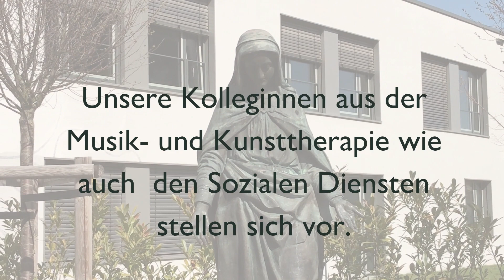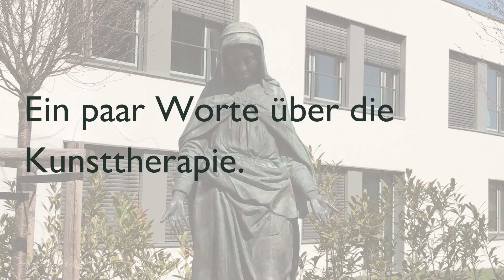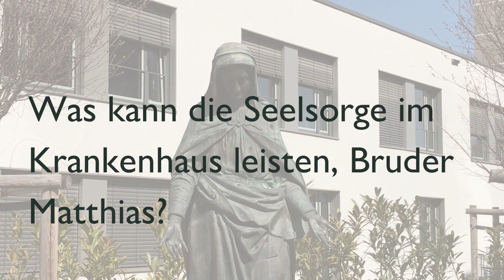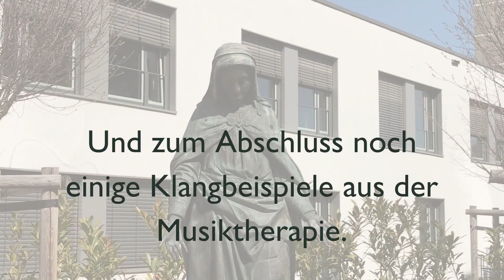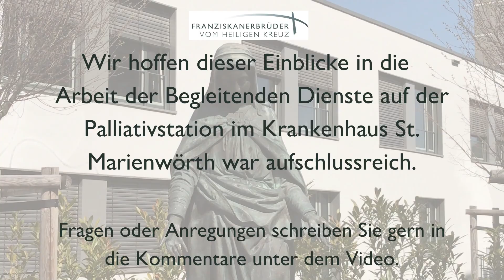Serie zur Woche des Lebens: Über "Begleitende Dienste" in der Palliativstation am St. Marienwörth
Wir haben viele engagierte Mitarbeiter, die bei uns im Krankenhaus und darüber hinaus besonders kranke Menschen begleiten.
Anlässlich der Aktion "Woche des Lebens" 2021 wollen wir uns hier die Zeit nehmen, um unter dem Motto »Leben im Sterben« die seelsorglichen, medizinischen und ethischen Aspekten der Arbeit mit den Patienten zu zeigen.
Ein Anliegen ist auf diese Art über die vielfältigen Möglichkeiten der Hospiz- und Palliativversorgung zu informieren.
In diesem Video berichten drei Kolleginnen und Kollegen aus der Seelsorge, Musik- und Kunsttherapie und den Sozialen Diensten am Krankenhaus St. Marienwörth.

Mehr über das Krankenhaus St. Marienwörth in Bad Kreuznach erfahren Sie auch

Wir wünschen eine gute Woche (des Lebens)